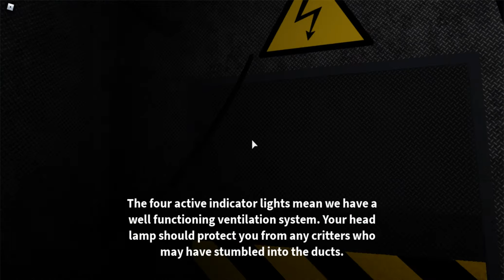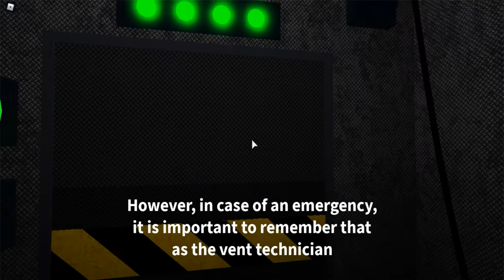FNaF : Support Requested - fnaf 1 - dark room and vent repair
hello guys  today i am showing you the game fnaf support resquested on roblox  but the game is actually called fnaf help wanted and its on vr but someone choosed to made on roblox  i hope you enjoy the video